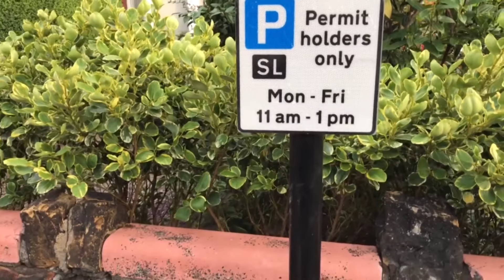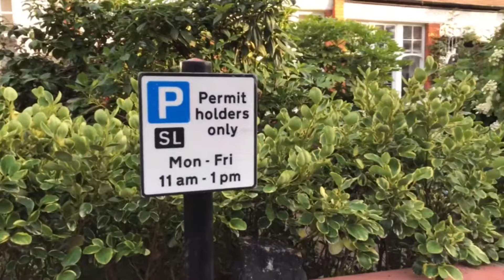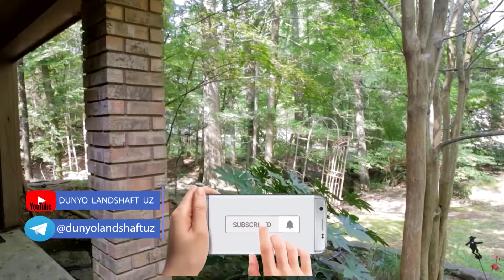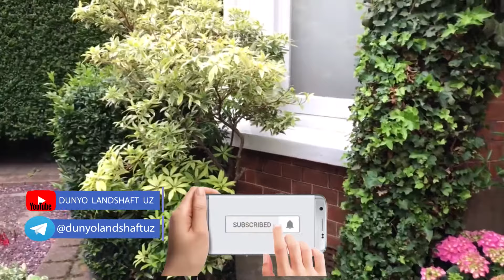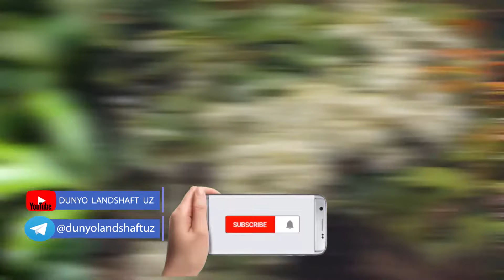landshaft uz 34 soni 29 08 2020